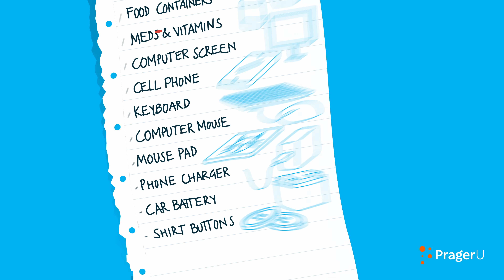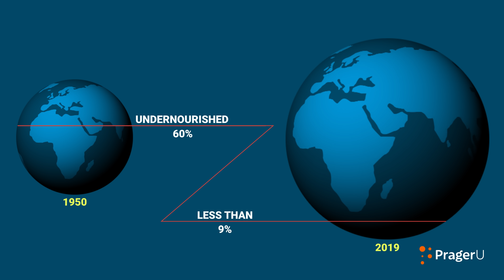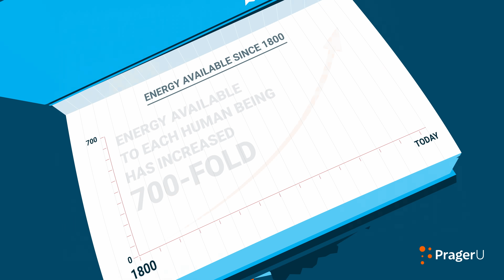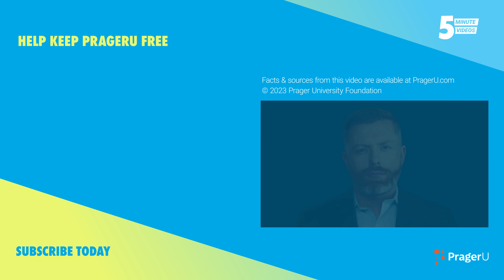A World without Fossil Fuels | 5-Minute Videos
Environmentalists advocate for a world without fossil fuels. But what would the real-life consequences be? Would it even be a world you would want to live in?

Script:

The Los Angeles Times predicts doomsday unless we pursue “a world without fossil fuels.” The Secretary General of the United Nations agrees. So do many politicians and environmentalists.

This raises two questions: is such a world possible? And, is it desirable?

Let’s try to answer both.

It’s a fact of modern life that virtually everything we depend on depends on fossil fuels–oil, coal, and natural gas–not only because they provide 80% of the world’s energy, but because so many of the products we use and even consume are made from them.

I’m talking about petrochemicals; that is, chemical products derived from fossil fuels. “Petro,” as in “petroleum.”

Let’s start with something everyone encounters every day: asphalt. The US alone produces over 420 million tons of asphalt per year. The key ingredient of asphalt is crude oil, which binds all the materials in asphalt together.  No oil, no asphalt; no asphalt, no paved roads.

But I’m only getting started. The paint on the walls, the flooring beneath your feet, the blinds over the windows – these are also derived from petroleum. The tube that holds your toothpaste, the detergent you use to wash your clothes, the containers you store your food in, the bottles that hold your medicine and your vitamins. They’re all made from petroleum.

Your computer screen, your cell phone, your keyboard, your mouse, your mouse pad, the coating around the cords that charge your phone; the casing for your car battery, the buttons on your shirt…

Yep: fossil fuels. Specifically, plastic–another fossil fuel derivative.

But that’s still only a fraction of a fraction of the full portrait.

The raw materials from which these products are made have to be transported to factories by vehicles mostly powered by fossil fuels. The machines in the factories are also largely and sometimes completely powered by… fossil fuels. Then, these products have to be shipped from the factory to retailers and consumers. Fossil fuels again.

And we haven’t even talked about food production.

In 1950, more than 60% of the world’s population was undernourished. By 2019, it was down to less than 9%, despite the fact that there are now three times as many people.

What has changed? The answer is, the introduction of modern herbicides, insecticides, fungicides and fertilizer–all of which depend on petroleum products, specifically natural gas.

Let’s just look at fertilizers. Before the 20th century, your fertilizer options were limited to waste products like animal dung. Thanks to the invention of the Haber-Bosch process–one of the great breakthroughs in modern chemistry–natural gas could be used to produce ammonia, a critical catalyst in plant growth.

To see how dramatically this changed crop yields, consider this: in America in the 1920s, a farmer produced less than two tons of corn per hectare; today that same plot of land produces eleven tons.

Combine that with improvements in farm equipment—powered once again by fossil fuels—and the results are astonishing. The human labor required to harvest a kilogram of American wheat has declined over the past two centuries from 10 minutes to two seconds.

Without fossil fuels much of the world’s population would starve to death in a year.

Even renewable energy, the presumed antidote to fossil fuels—at least in the power and transportation realm—is completely dependent on… fossil fuels. What do you think those wind turbines and solar panels are made of? Fiberglass and myriad other materials derived from petroleum. Like so many other industries, there’s no renewable energy without fossil fuel energy.

But the dependency is even more than you think. Since wind and solar are inherently intermittent–it’s not always sunny and it’s not always windy – there has to be a source of fossil fuel energy as a backup nearby—unless of course you’re lucky enough to still have a nuclear power plant in your neighborhood.

Let’s put it this way: if you’re having surgery, you want the hospital to have reliable power.

You should be getting the idea by now. Fossil fuels are not just about driving your car and heating your home. Fossil fuels are everywhere and in everything.